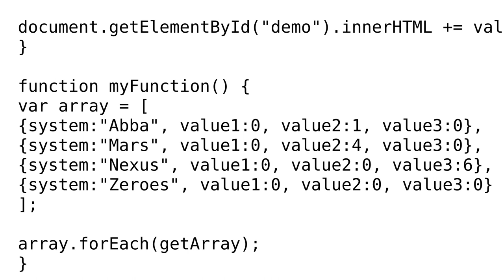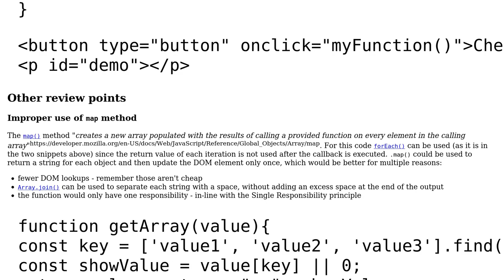Showing values from different fields in an array with ternary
With thanks & praise to God, and with thanks to the many people who have made this project possible! | Content (except music & images) licensed under CC BY-SA | Music | Images & others | With thanks to user SAM OnELA user Pankwood and the Stack Exchange Network Trademarks are property of their respective owners. You are responsible for your own actions.